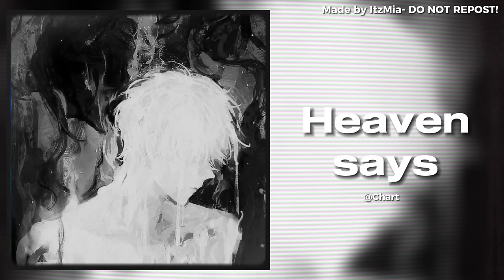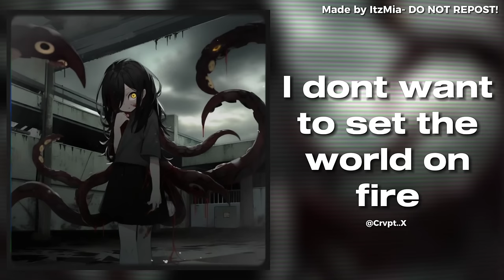Dark/Creepy edit audios because..⚠️❓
Once again i say this video might be late but its not😭 Anyways! another request!!
(Not taking any more requests btw)

anywayss enjoy~

00:00 Intro
00:12 Six Forty Seven ||▪︎More_Than_Lonely3509
00:57 Cigarette duet (Instrumental) ||▪︎Crvpt..Audios
01:27 H+3+R*7luCJloOT6 ||▪︎Vyrval
02:08 Lost ||▪︎AeroEdits4687
03:03 Sirens ||▪︎Nxphilimaudios
03:37 7 Weeks and 3 Days ||▪︎Ashhy3217
04:09 Redchinawave ||▪︎Morgedits
04:46 Kerosene ||▪︎ZexxEdits
05:39 Rhinestone Eyes ||▪︎Andrian.
06:19 Sudno ||▪︎TheAngelOfDeath_
06:47 Meet the frownies X Lovely b*stard ||▪︎JohnSM
07:33 The sound of your fear ||▪︎NightWishesSS
08:08 Transgender ||▪︎Crimzy.
08:48 Japanese stutter ||▪︎TolkariusX
09:24 Mind brand ||▪︎Zell
09:59 After dark ||▪︎Quitezy
10:37 Washing Machine heart ||▪︎Earpox !!
11:16 Hayloft 2 ||▪︎SatuurnMusic
11:58 Never ||▪︎LuvlyCupid
12:48 Suki Suki Daisuki ||▪︎Kenta553
13:18 Untitled #13 ||▪︎Quitezy
13:55 Hey, kids ||▪︎EmilyEmma9272
14:35 AfterMath ||▪︎ZexxEdits
15:25 Homage ||▪︎AriaEdits
16:13 The perfect girl ||▪︎Mareux
16:32 Heaven says ||▪︎Chart
17:32 Lotta true crime ||▪︎Butterscotchkazha
18:02 House of memories ||▪︎Xv_Sky_Audio
19:06 Happy face ||▪︎KittyAngel
19:52 Silhoutte ||▪︎Quitezy
20:30 Tag, your it ||▪︎HanEditX
21:21 Me and the devil ||▪︎Nxphilimaudios
21:58 Closer ||▪︎Rixchill
22:30 Hayloft ||▪︎YuNGFrizEdits
23:12 Swimming pool ||▪︎Maakim1_418
23:51 Aleph ||▪︎D3nzo_Editz
24:27 High enough ||▪︎Raxvenclaw7557
25:20 Wrecking ball ||▪︎NaoPhiliAxe5821
25:54 Baby hotline ||▪︎Oven Lol
26:44 In my mouth ||▪︎Treales
27:17 Insane in the brain ||▪︎Amanda
27:42 Beautiful is boring ||▪︎NeoNick
28:20 I Dont Want To Set The World On Fire ||▪︎Crvpt..X
29:34 Lovely B*stard ||▪︎Zen-Audios
30:05 Untrust us ||▪︎WantSomeBread?
30:58 Perfect nothing ||▪︎JustAng
31:51 Everybody likes you ||▪︎BigFungusMSM
32:22 Oh klahoma ||▪︎Starkjxc
33:00 Trypophobia ||▪︎Polarie
33:46 Leni ||▪︎Hmdream
34:12 Dark beach ||▪︎Nxphilimaudios
34:36 Samo mi se spava ||▪︎ItzM1a